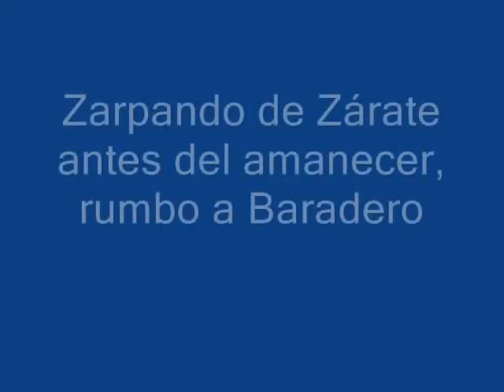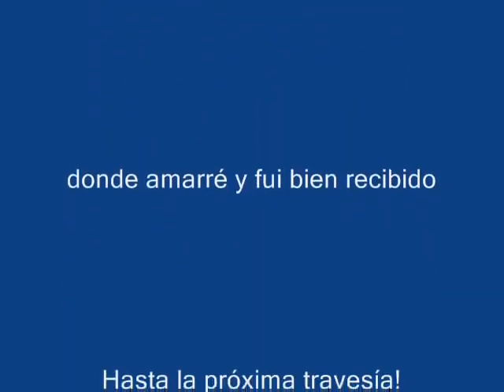Resumen fotográfico del derrotero. Una navegación recomendable.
Puede hacerse en cualquier tipo de barco: velero, crucero, semirrígido.
¡Los animo a soltar amarras y navegar! Sobre todo ahora que por el momento no se puede ir a Uruguay, naveguen todo lo que puedan nuestro estuario y nuestros ríos.